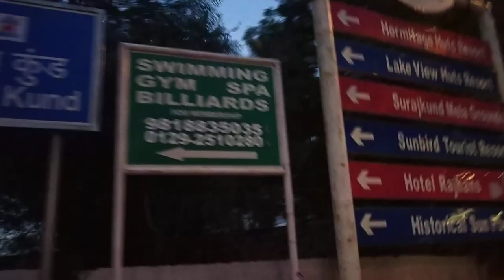Haryana tourism.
Suraj kund  Haryana ❣️